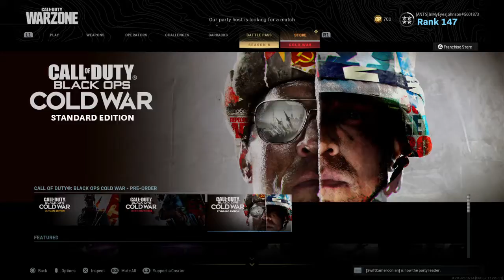16 Kill Dub